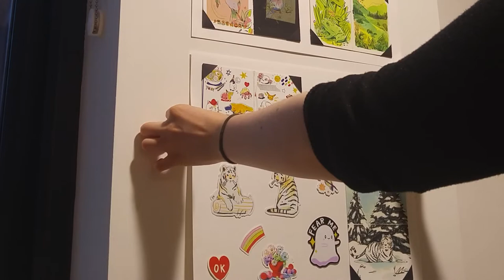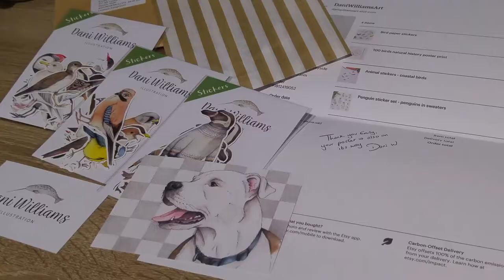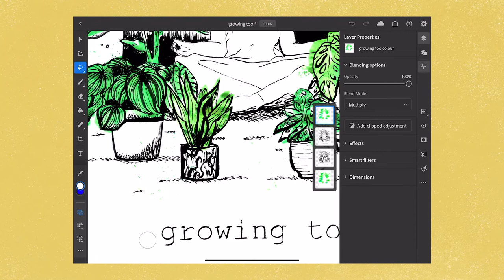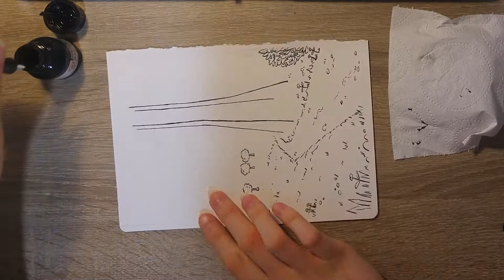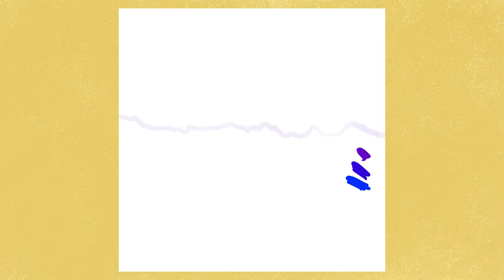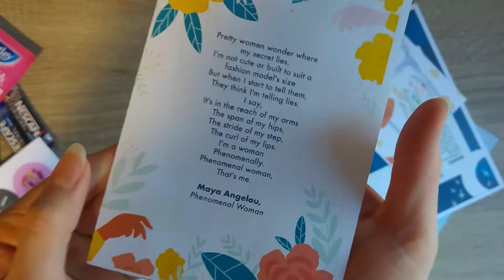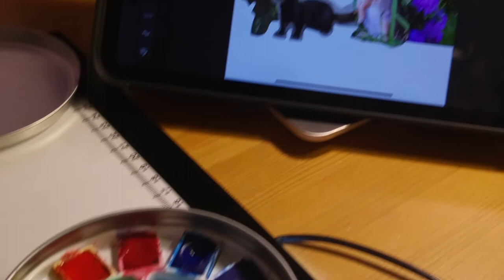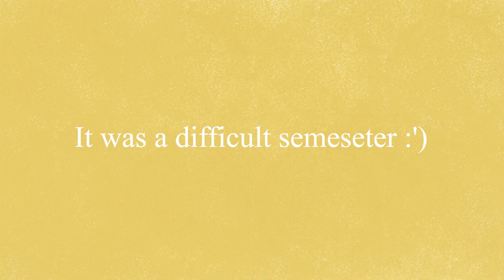Art Vlog 03 | November + December except it's May 2021 now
Better late than never...am I right?
This video is a lot more vloggy than my previous ones, going to the studio in uni, a cafe and garden centre among all the mail and art, most of which was for my university project :) Hope you enjoy!

|| MENTIONS ||

|| MUSIC ||

To be credited soon!